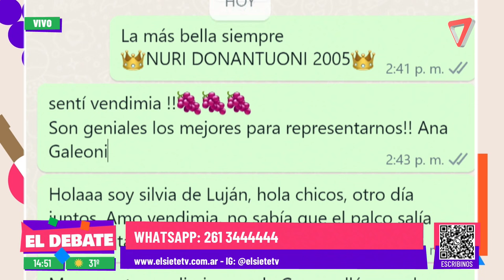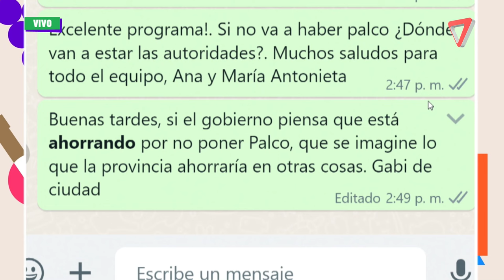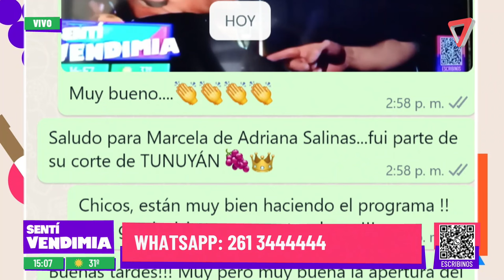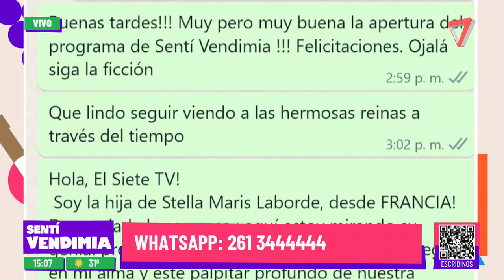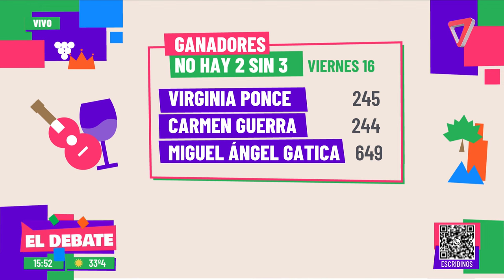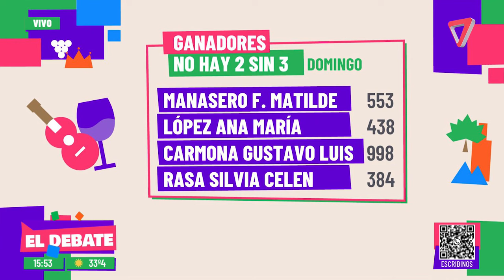Sentí Vendimia | 16-02-2024